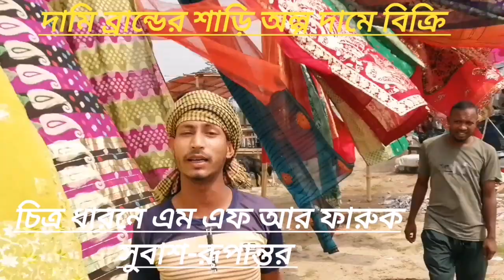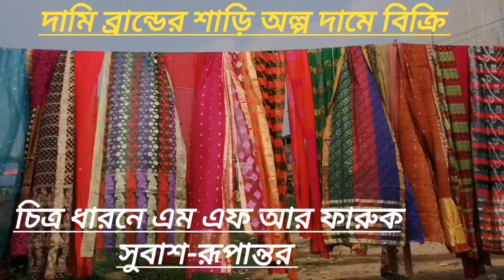হঠাৎ শাড়ির বাজার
দামী ব্রান্তের শাড়িও বিক্রি হচ্ছে হঠাৎ বাজারে